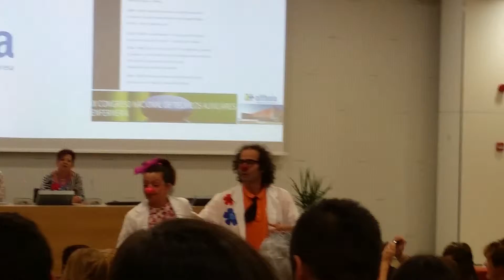Los PallaPuPas de vacaciones a..